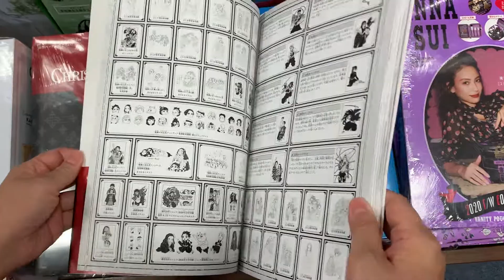หนังสือภาพดาบพิฆาตอสูร ภาพสวย มีโปสเตอร์ให้ด้วยนะ 🐮💕 Kimetsu no Yaiba Illustration Book